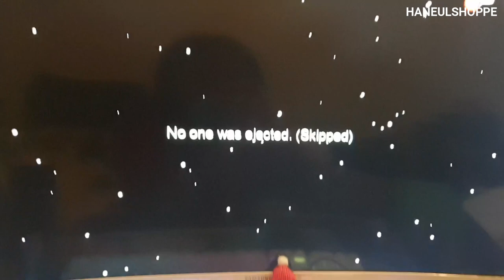PLAYING AMONG US WITH PARK CHANYEOL OF EXO